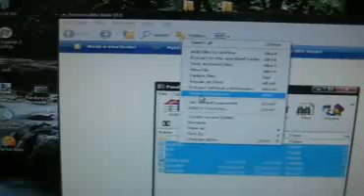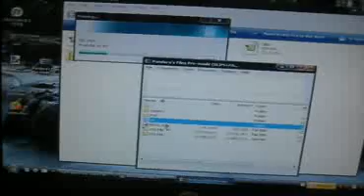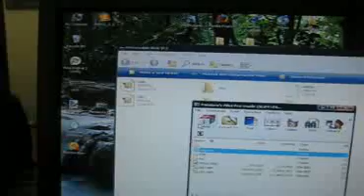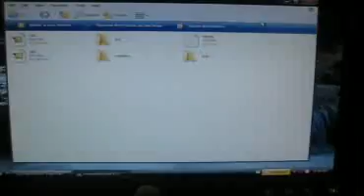3.80 M33-5 MAGIC MEMORY stick(SLIM OR FAT!)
That's it. It's sooooo easy.

I used Windows Xp.
I have 4.01 M33-2
FTB2 Name:xxpspslimxx
LINK: